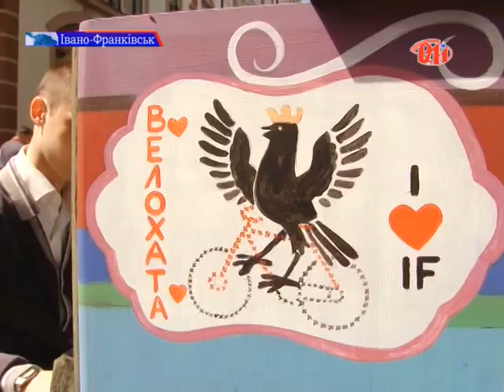В Івано-Франківську поставили вуличне піаніно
Минулими вихідними в Івано-Франківську проходив день вуличної музики. Виступали як професіонали, так і аматори. Родзинкою заходу став подарунок для міста від організаторів -- вуличне піаніно, на якому кожен зможе зіграти улюблену мелодію. Насолоджувалася музичними композиціями і наша Ольга Гриців.